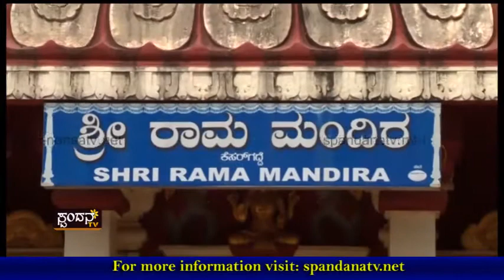Devadarshana│ದೇವದರ್ಶನ│Shree Rama Mandira, Kesargadde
Shree Rama Mandira, Kesargadde

The Characteristics of Spandana TV Channel are:
1) The concept of 'Regional' Channel's existence
2) The concept of 'High Definition'
3) Exploring at the 'Regional' level